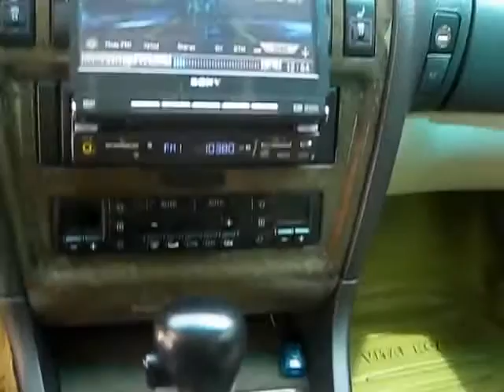Վաճառվում է Audi S8, 1999-2000 թվականի, Գինը` 9500 USD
Մեքենան գտնվում է անթերի վիճակում , աշխատում է գազով ` 2 բալոն: Հնարավոր է նաև փոխանակում:
Զանգահարել հետևյալ հեռախոսահամարով` 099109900  Արման:

Շարժիչը 4,2լ,  մխոցների քանակը 8, ձիաուժ  310,
Վազքը 145000 կմ
Փողացման տուփը - ավտոմատ
Ղեկը -- ձախ
Գույնը --կանաչ մետալիկ
Սրահի գույնը -- բեժ
Դռների քանակը --5
Քարշակ --լիաքարշակ
Անվահեծերը - 18
ABS +
ESP +
EBD+
TRC-
Ղեկի կառավարում +
Ղեկի տաքացում-
Նստելատեղերի տաքացում+
Էլ. կառավարվող հայելիներ +
Անձրևի ցուցիչ -
Լույսի ցուցիչ -
Կռուիզ կոնտրոլ+
Քսենոնային լուսարձակներ+
Լուսարձակների լվացում+
Հակամառախուղային լուսարձակներ-
Այլումինե սկավառակներ+
Լյուկ+
Պանարամային լուկ-
CD/MP3 +
CD չենջեր+
DVD/մոնիտոր+
Հակաառևանգման համակարգ +
Նավիգացիոն համակարգ+
Անվտանգության բարձիկներ +
Տուրբոմղիչ-
Բորտ համակարգիչ +
Տաքացվող հայելիներ +
Սրահ` կաշվեպատ+
Մգեցված ապակիներ+
Կոնդիցիոներ +
Կլիմատ կանտրոլ +
Հիդրավլիկ ղեկ +
FULL+
Ձանյամեկուսացում +
Տյունինգապատ-
Նոր անվադողեր+
Կասետային մագնիտոֆոն-
Կենտրոնական փական +
Պարկտրոնիկ +